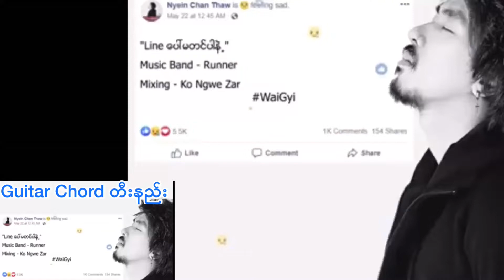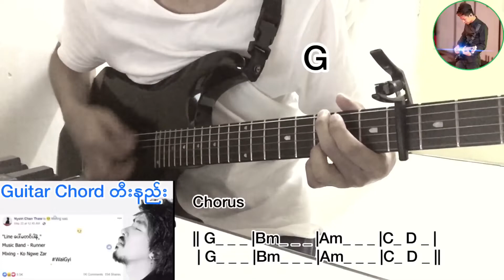ဝေကြီး - Line ပေါ် မတင်ပါနဲ့ (Wai Gyi) Guitar Chord ဂီတာတီးနည်း KeyNote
အငဲ - ချယ်ရီ  Guitar Chord ဂီတာတီးနည်း KeyNote https://